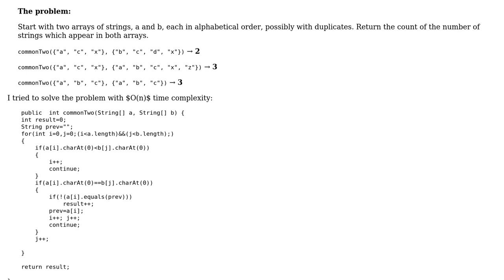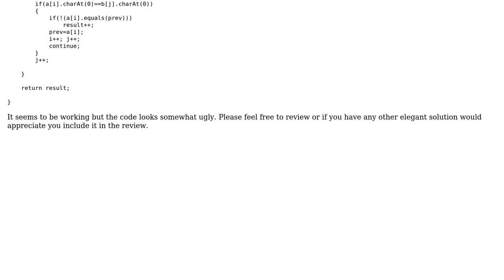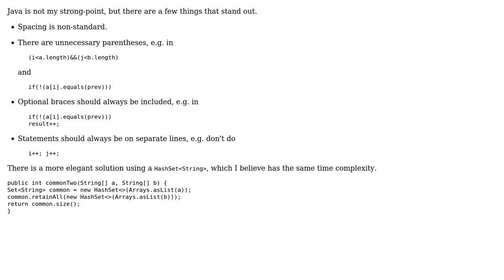Finding common strings among 2 arrays of strings of length 1, sorted alphabetically in O(n) time...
Code Review: Finding common strings among 2 arrays of strings of length 1, sorted alphabetically in O(n) time complexity

With thanks & praise to God, and with thanks to the many people who have made this project possible! | Content (except music & images) licensed under CC BY-SA | Music | Images & others | With thanks to user mjolka user Jamal user Anirudh and the Stack Exchange Network Trademarks are property of their respective owners. You are responsible for your own actions.